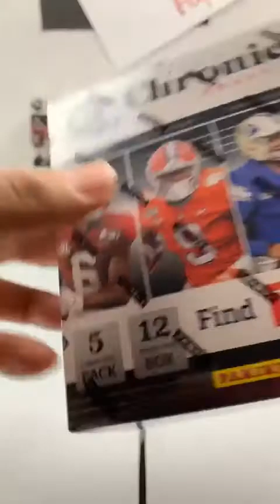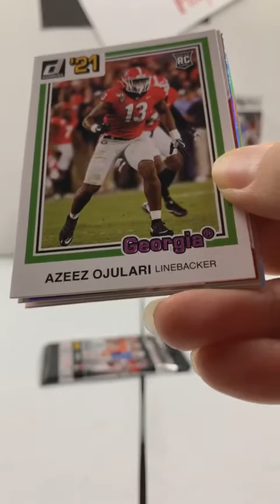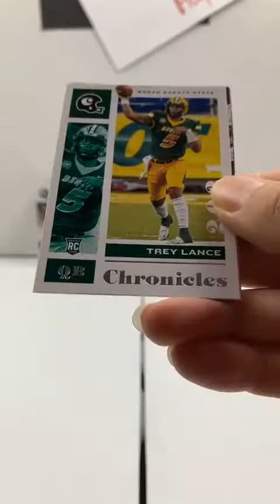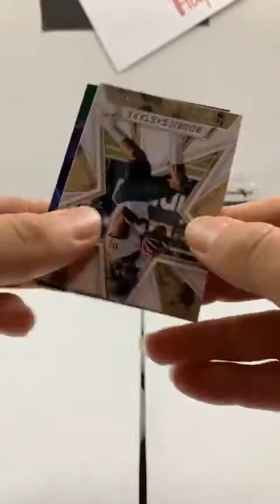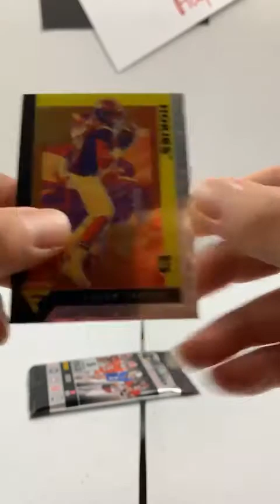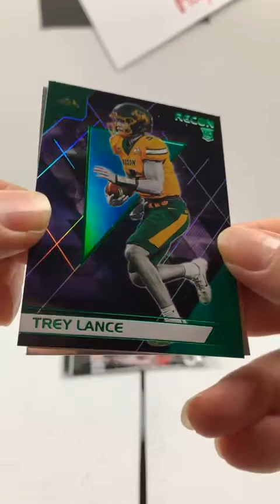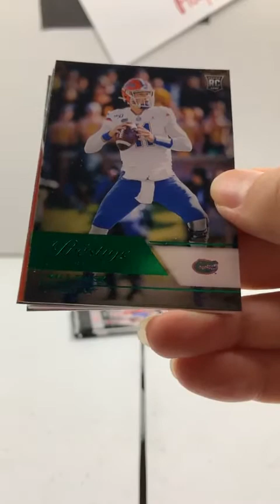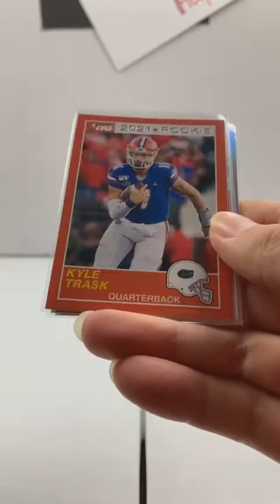2021 Chronicles Draft Football Break 8-20-21